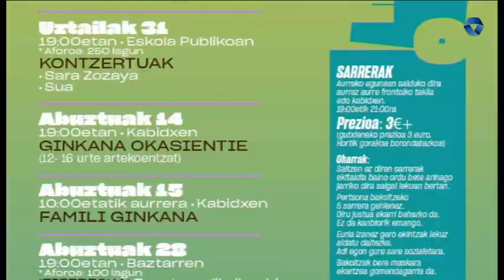UDA TXOSNEROA AURKEZTU DU BERMEOKO TXOSNA BATZORDEAK